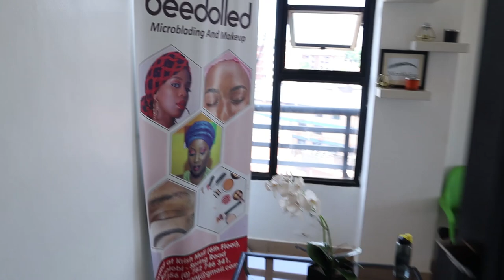Microblading in Kampala | Fiona Kemi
After maybe 2 years of yearning, I finally got the chance to do Microblading and right here in  Kampala too!

Here's Part 1 of my experience Microblading at Be Dolled by Brenda Ssesanga and all the not so little things you should know before you take the plunge.